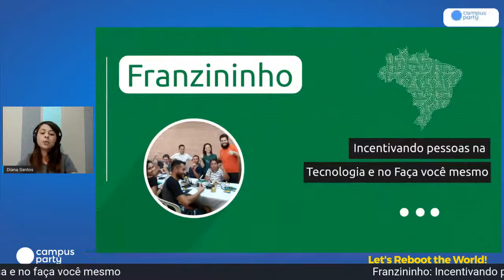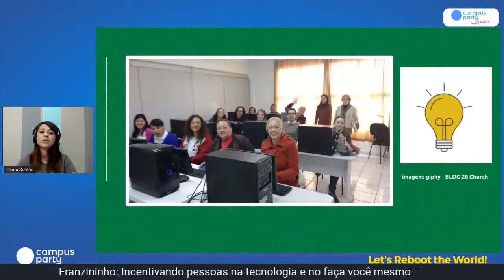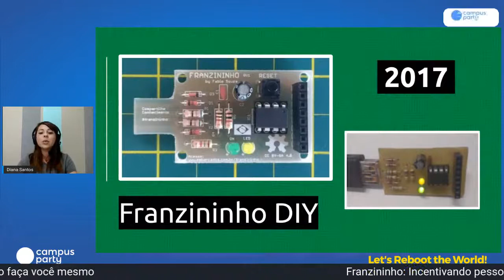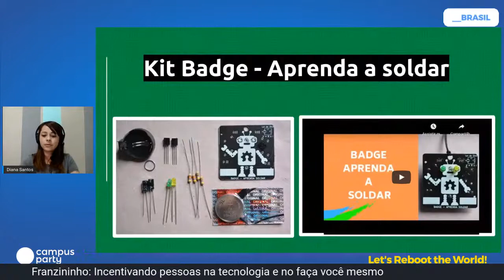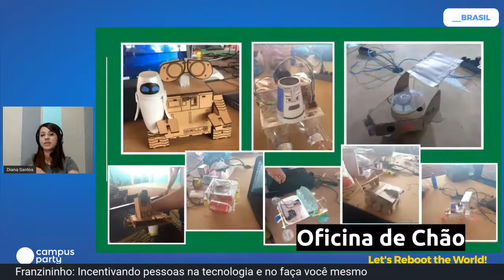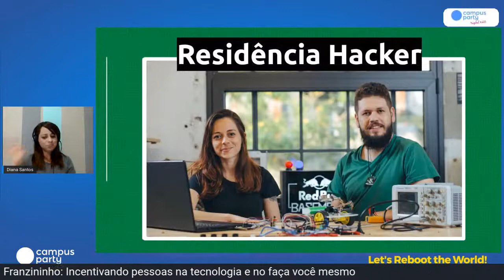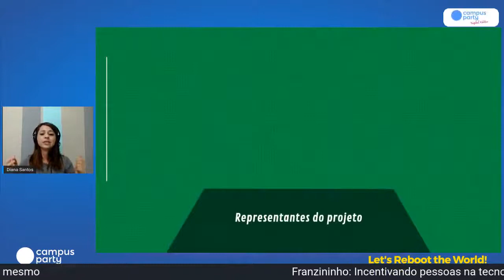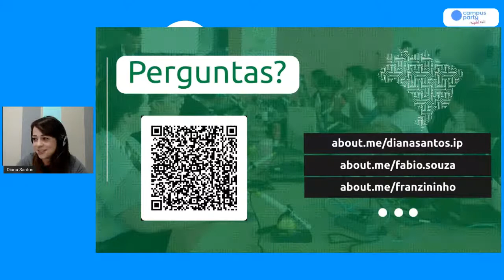Franzininho: Incentivando pessoas na tecnologia e no faça você mesmo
Data: 10/07/2020
Horário: 22:35 às 23:00

Título: Franzininho: Incentivando pessoas na tecnologia e no faça você mesmo
Nessa palestra será apresentado como o uso de um hardware livre pode impactar de pessoas leigas à engenharia, incentivando e empoderando na tecnologia. Serão apresentados case onde nosso projeto incentivou o desenvolvimento da cultura maker e DIY no Brasil, assim como as oficinas dentro da Campus Party e fora, fizeram o projeto Franzininho chegar a centenas de pessoas. Juntos podemos somar!

Palestrante(s):
Diana Santos
Professora de informática.Colaboro com o projeto Franzininho, levando workshops de eletrônica e programação para diversas pessoas do Brasil. Adepta em softwares livres, possui treinamentos online na plataforma Udemy, palestrante  e estudante de pedagogia.